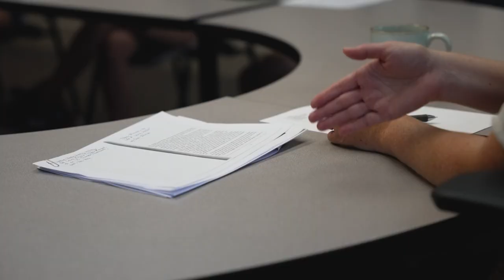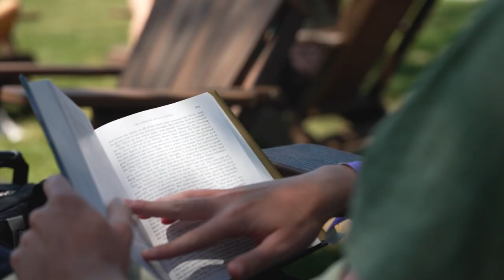Wheaton College Summer Institute: Student Stories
The Wheaton College Summer Institute is a premier program for outstanding high schoolers.